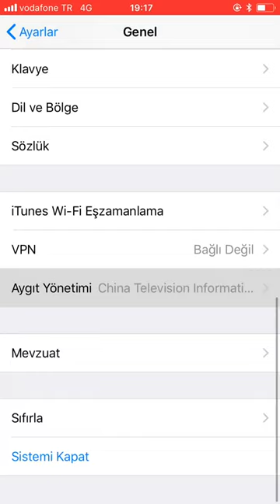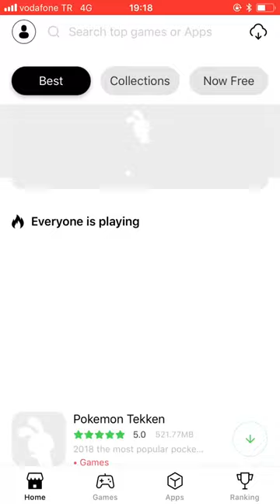Açılmayan uygulamaları açma (iOS)